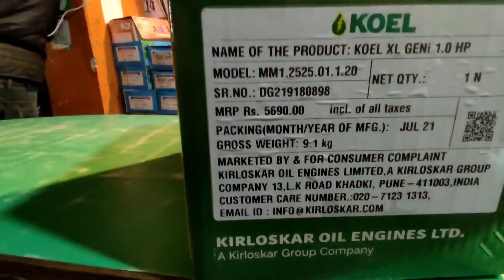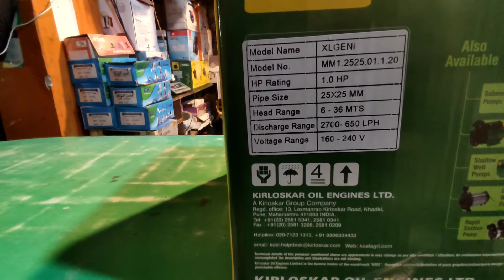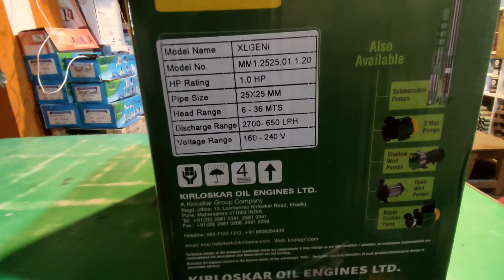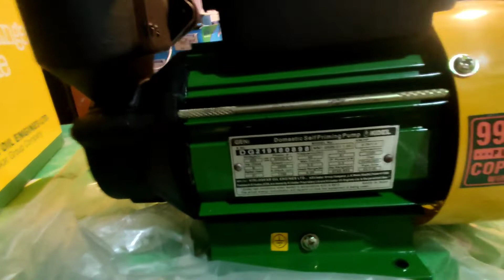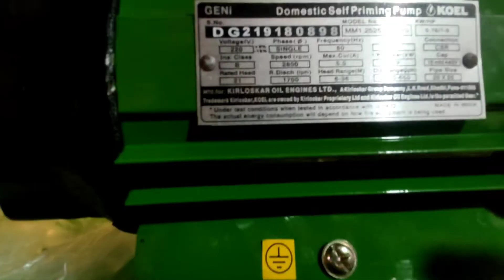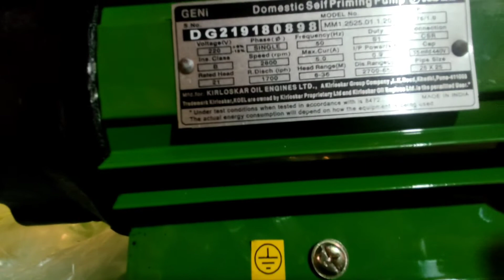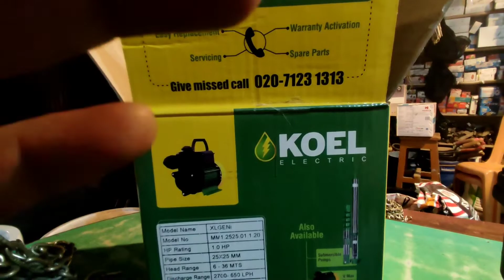koel kirloskar water pump 1hp motor review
KOEL By Kirloskar Water Pump 1.0Hp with 99.9% Pure Copper Wires & Replaceable (Multicolour)KOEL By Kirloskar Water Pump 1.0Hp with 99.9% Pure Copper Wires & Replaceable.

At Kirloskar Oil Engines we believe in providing versatile and reliable products centered around the needs of our customers across industries to enable them